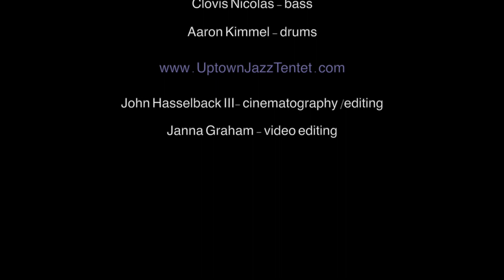"Pisces" Highlights of Uptown Jazz Tentet - Live @ Dizzy’s Club (Vol. 1)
Uptown Jazz Tentet. Live @ Dizzy’s Club 3/20/2019
“Pisces” Comp. & Arr. by Clovis Nicolas.
Featured: Jon Irabagon(ts), Brandon Lee(tp) and Adam Birnbaum(pn).